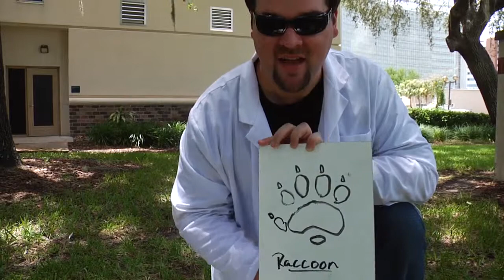Try This At Home - Backyard Trackyard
Put your detective skills to the test. Use ordinary peanut butter and sand to find out who, or what, may be lurking in your backyard at night.